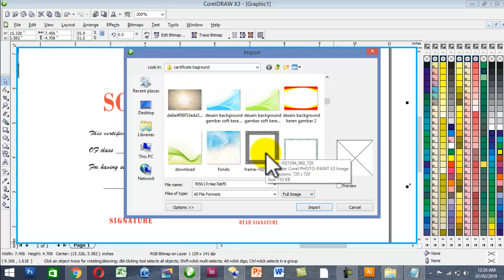Create a Professional Certificate in CorelDRAW Coreldraw Tutorial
hey dear in this video tutorial ,i will show some best tips about coreldraw
Learning design coreldraw create certificates with the theme of the seminar and workshop online business. easy to follow and put into practice.
How to create a premium certificate design using coreldraw software in a professional manner, Creating a Restaurant Label Design - Coreldraw Tutorials.